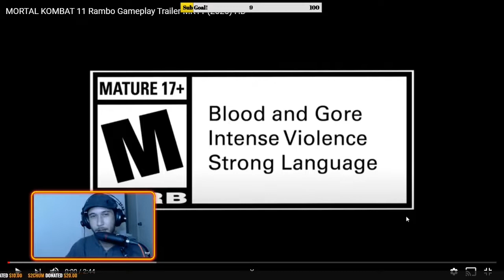Mortal Kombat 11 Rambo Trailer Reaction and Discussion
It's Rambo.

Hit up Triumph Chairs for some dope places to rest your posterior. Use my CODE schbchair and get the super hook up!